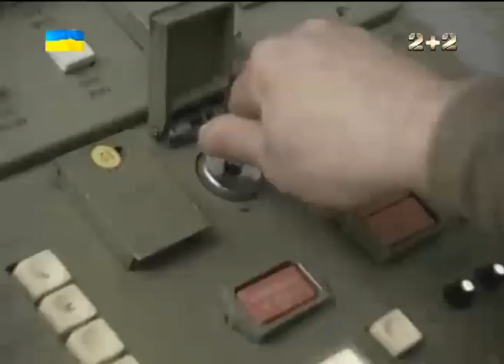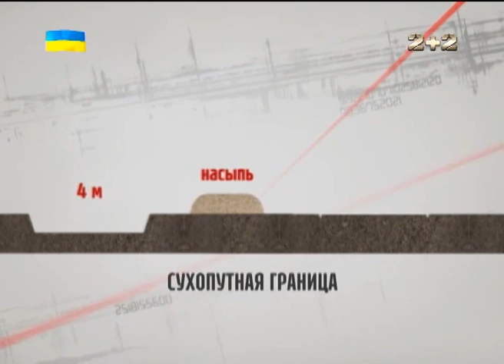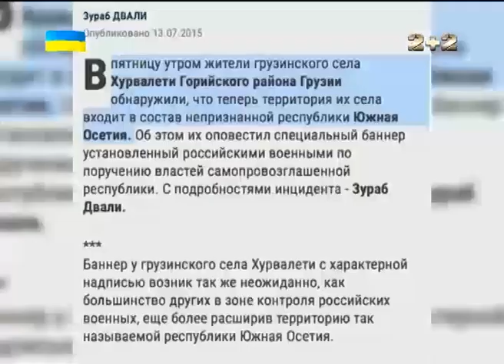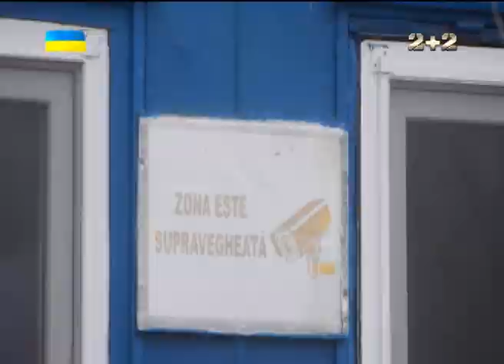Секретні матеріали. Як Росія бореться за вигадані ідеали «русского мира»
Росія вже більше 20 років нібито бореться за вигадані ідеали «русского мира». І тільки що відразу рветься на танках захищати права росіян в сусідні держави. Потім всередині цих держав з'являється межа.